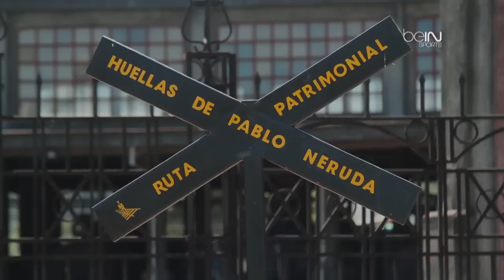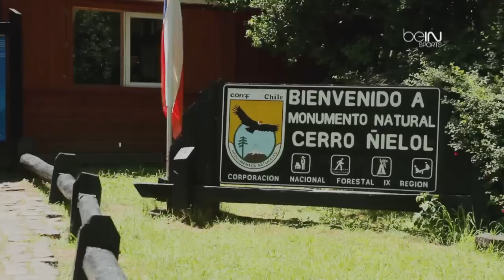Esto es Temuco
Detalles de la ciudad sede de Copa America 2015.